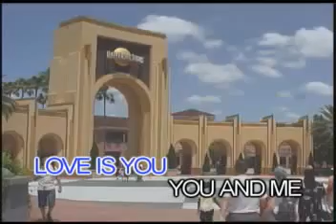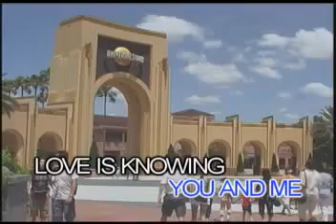5 - Love - John Lennon - Videoke🎼🎤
Karaoke Hit's - VCD Karaoke Collections

Title: Love
Artist: John Lennon
VCD: From Title VCD Karaoke John Lennon & Paul McCartney
Label: Peak Music Karaoke/Vicor Music